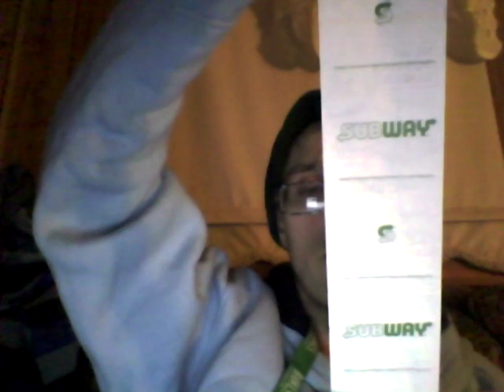Bang Bangster Berry Energy Drink 11-8-19 Part 3!